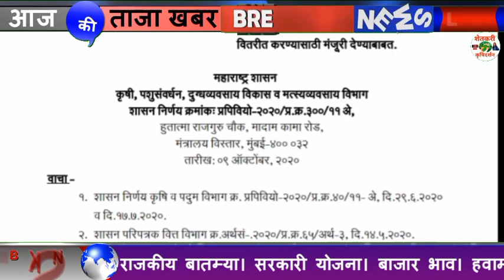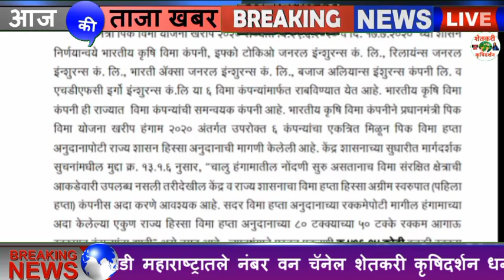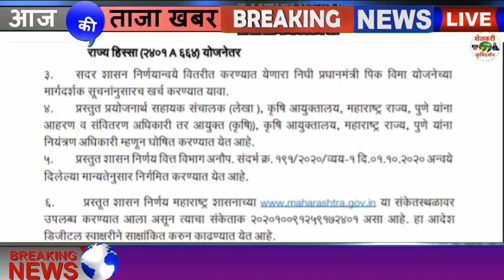पिक विम्यासाठी ठाकरे सरकारकडून 496.14 कोटीचा पहिला हप्ता मंजुर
Maharashtra Weather Forecast: राज्यातील 'या' जिल्ह्यांत पाच दिवस विजांच्या कडकडाटासह मेघगर्जना

1⃣ YouTube चॅनल सबस्क्राईब करा.

3 जून मान्सून लाईव्ह अपडेट,
3 जून आणि 9 जून पर्यंत कसा असेल हवामान अंदाज,
3 June हवामान अंदाज,
3 हवामान अंदाज, 3 जून हवामान अंदाज, 3 जून हवामान अंदाज, 3 जून हवामान अंदाज, जून महिन्यात हवामान कसे राहील, जून महिन्यात पाऊस कधी पडेल, जून महिन्यात पावसाला कधी सुरुवात होणार, हवामान अंदाज विदर्भ, हवामान अंदाज विदर्भ अमरावती, हवामान अंदाज विदर्भ अकोला, आजचे हवामान अंदाज, उद्या पाऊस पडेल का, पावसाची माहिती द्या, पावसाचा अंदाज सांगा, पावसाची बातमी, आजचे हवामान, hawamaan andaaz June Mahina, June

धन्यवाद.